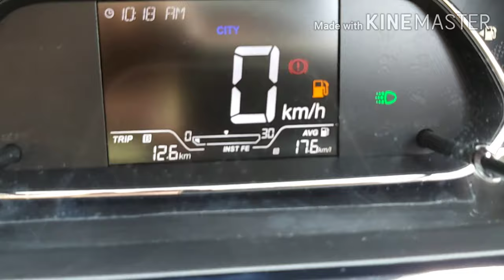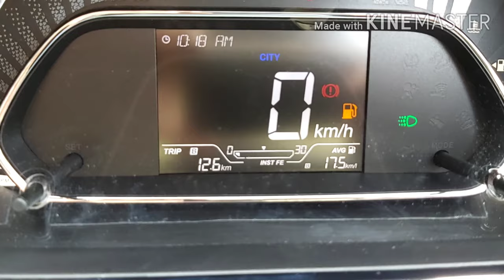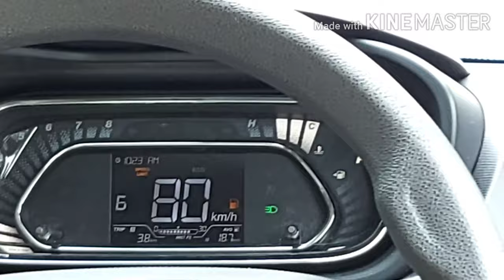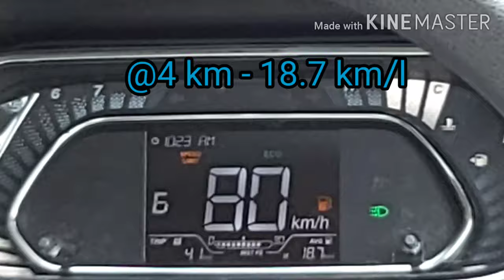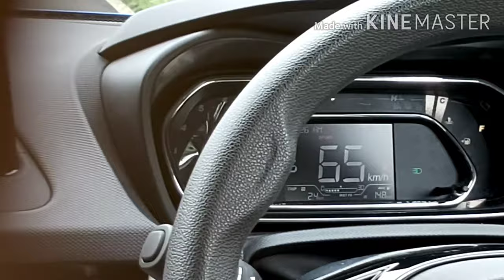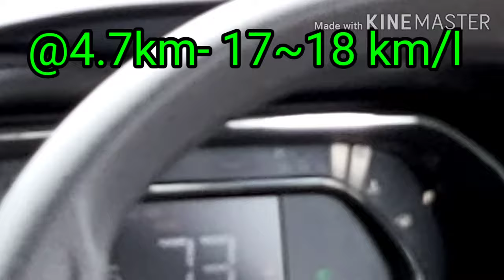TATA NEXON 2020 BS6 (petrol)MILEAGE TEST IN HIGHWAY - drive modes